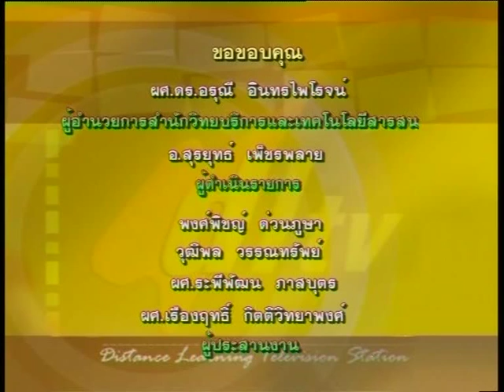e_RMUTT ตอนที่ 5 เรื่องการจัดสวนถาดแบบทั่วไป ช่วงที่ 2 5/8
รายการการจัดสวนถาดและสวนในโหลแก้ว ตอนที่ 5 เรื่องการจัดสวนถาดแบบทั่วไป โดย อาจารย์สุรยุทธ  เพ็ชรพลาย คณะศิลปกรรมศาสตร์  มหาวิทยาลัยเทคโนโลยีราชมงคลธัญบุรี